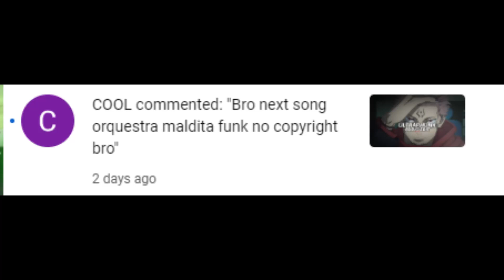Orquestra Maldita (Funk Br) - Trashxrl | Audio Edit | Non Copyright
Give credit by tagging @nibbabeats @trashxrl in the Title/Description of your video.

If you love listening my edits .

So just plug your headphones and get started🤟.

Keep listening Keep vibing😌.
𝐒𝐨𝐟𝐭𝐰𝐚𝐫𝐞 𝐮𝐬𝐞𝐝  ::

 →Audio   →    edjing mix , fl studio,
 →Video  →    Avee player ,
 →Background  →  Picsart,